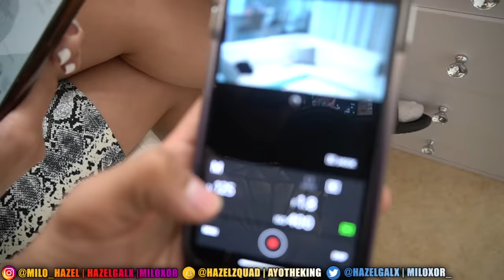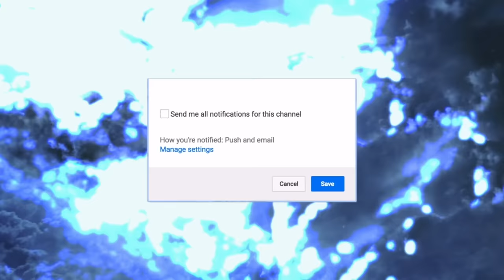ABUSIVE BOYFRIEND PRANK ON BESTFRIEND! (GETS VIOLENT! HE INJURED ME)